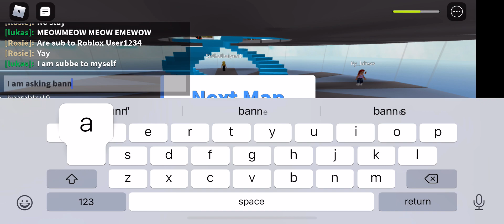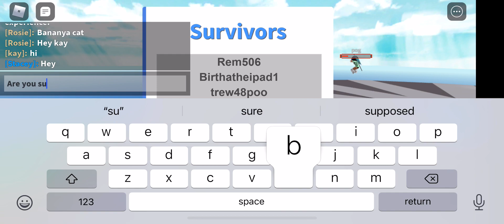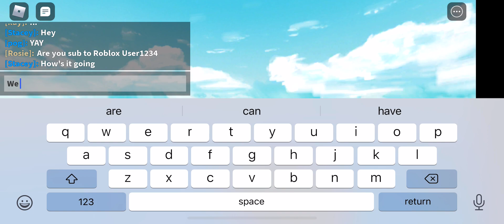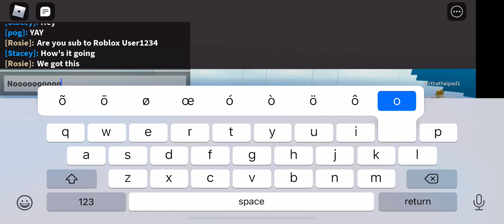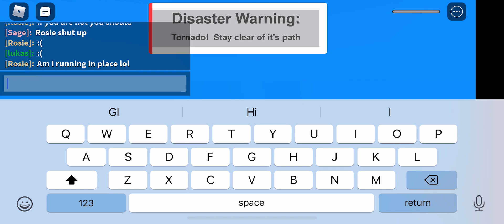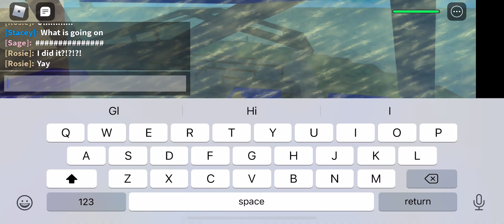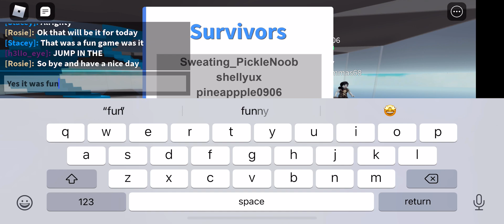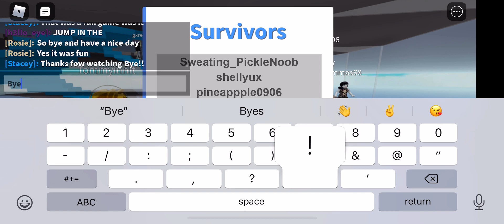I played natural disaster!!!